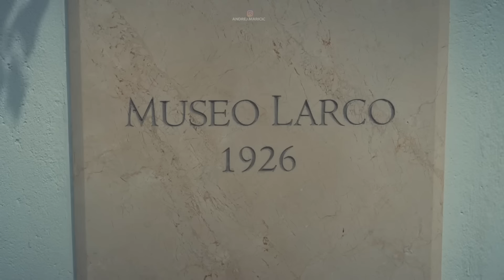PEŠKE kroz Limu | Putovanje Peru (policajke i gradska avantura)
Realni život u Limi, glavnom gradu Perua i malo drugačiji putopis sa putovanja. Sve glavne atrakcije grada turisti mogu posetiti u pešačkoj turi, a najpoznatije su Plaza Mayor sa katedralom, trg San Martin, neverovatni muzej Larko i boemska četvrt Lime - Baranko sa popularnim mostom za ljubavnike Puente de los Suspiros i surferima na plaži za ljubitelje avanture. U Baranku sam probao najbolji Pisco Sour u Peruu. Bio sam i na protestima ali ovi nisu kao protesti u Beogradu, drugačiji su, videćete.

✔️ Uključite 🔔 kako biste dobijali obaveštenja o izlasku novih epizoda!

📜 Opis epizode:
Nakon sto je posetio Plaza Mayor, glavni gradski trg istorijske cetvrti Lime i cuveni Larko muzej smešten u hacijendi iz 18. veka sa neverovatnom postavkom koja prikazuje 10.000 godina peruanske pretkolumbovske istorije, Andrej je zavrsio na ulicnim protestima i iskoristio situaciju da prikaze domorodacko stanovnistvo koje se bori za svoja prava. Demonstranti su ga odlicno prihvatili ali i policija, posebno pripadnice lepseg pola u uniformi pa su pale i neke fotografije za drustvene mreze, naravno sve uz osmehe. Dan je zavrsio u Baranku, boemskom distriktu Lime jer je dobio informaciju da je cuveni nacionalni koktel Pisco Sour najbolji upravo tamo. Da li je?

🎞 Segmenti epizode:

00:00 Trejler epizode
01:04 Lima i Plaza Mayor
03:43 Policija u Limi
05:42 San Martin protesti
09:32 Plaza Mayor noću
11:39 Larko muzej
14:10 Baranko i Pisco sour

🎞️ Video produkcija: ESCAPEproduction
🎬 Režija: Andrej Maričić
📄 Scenario: Andrej Maričić
🎥 Kamera: Andrej Maričić
💻 Montaža: Andrej Maričić
🗣️ Narator: Andrej Maričić
🎞️ Producent: ESCAPEproduction, United Media

©️ Andrej Maričić "Pustolovine bez granica" od 2015. Sva prava zadržana.

📜 Opis serijala:
Kroz objektiv kamere, avanturista i pustolov Andrej Maričić istražuje najzabačenije delove planete, stiče nove prijatelje i upoznaje ih živeći sa njima. Traga za retkim biljnim i životinjskim vrstama, posećuje predele od kojih zastaje dah, ali i one opasne i manje privlačne u koje retko ko zalazi. U stalnoj potrazi za odgovorima, Andrej vas vodi kroz njegov svet, svet BEZ GRANICA.

🟡 O meni:
Pustolov u potrazi za neistraženim tajnama planete Zemlje.

Moje ime je Andrej Maričić, nekadašnji sam pobednik Survivor Srbija. Snimam video zapise o putovanjima po svetu od 2015. Cilj mi je da vas kroz autorsku TV emisiju „Bez granica sa Andrejem“ koja se emituje na televiziji N1, upoznam sa svakom državom na planeti Zemlji i da vas inspirišem da krenete u svoju avanturu.

U mojim epizodama možete pronaći jedinstvene priče širom sveta o raznim plemenima, kulturama, ljudima, običajima, tradicijama, divljini, realnom životu i mnoge druge zanimljivosti, koje će vas siguran sam ponekad ostaviti bez teksta.

Srećne avanture!

Zabranjeno korišćenje video sadržaja u bilo koje svrhe.
📺 Sve trejlere mojih epizoda i ostale informacije možete pronaći na zvaničnom sajtu televizije N1

🚫 Ovaj video podleže autorskim pravima u vlasništvu Andreja Maričića ESCAPEproduction. Svako umnožavanje ili ponovno objavljivanje celog ili dela ovog video snimka je izričito zabranjeno, osim ako Andrej Maričić nije izričito dao svoju prethodnu pismenu saglasnost. Sva ostala prava zadržana.